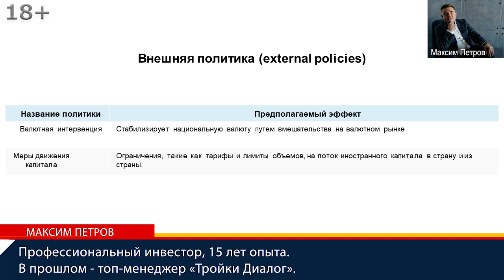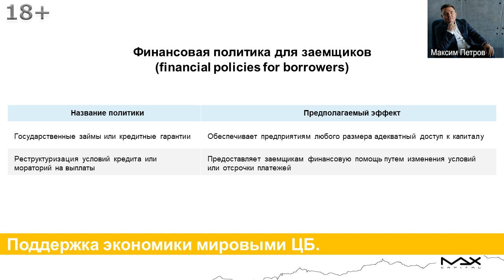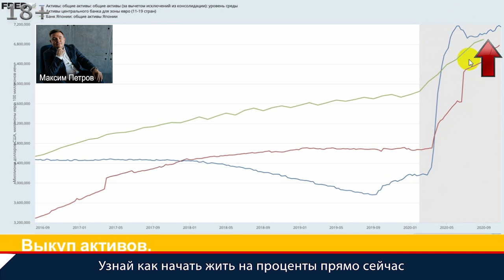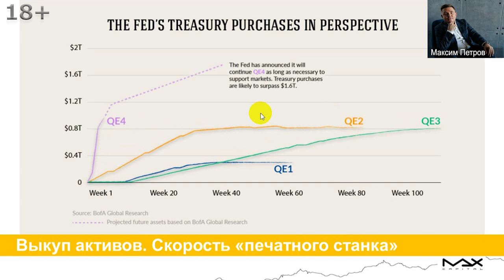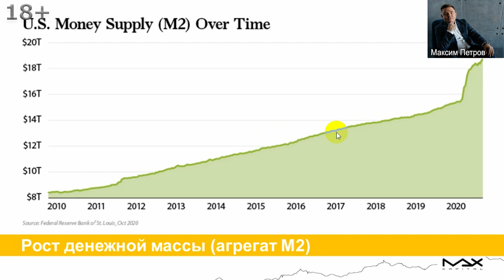Поддержка экономики в условиях пандемии Финансовая политика для заемщиков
Поддержка экономики в условиях пандемии ведется. Узнайте, как начать жить на проценты прямо сейчас
Поддержка экономики в условиях пандемии происходит в 4-х основных направлениях. Финансист Максим Петров показал и разъяснил используя график какие государства что применяли и что могут еще применить, что ожидать. Рассмотрели денежно-кредитную политику, внешнюю политику, финансовую политику для банков. Последний блок финансовая политика для заемщиков, меры поддержки и стимулирования

Поддержка экономики в условиях пандемии
00:00 Поддержка экономики мировыми центральным банками. В данном случае приведено меры поддержки экономики мировыми ЦБ и правительствами в условиях пандемии, что осуществлялось, какие государства какие меры применяют. Четыре основные типа поддержки, которые осуществляются в ситуации стимулирования, поддержки экономики в свете пандемии:
- денежно-кредитная политика;
- внешняя политика, это так называемые валютные интервенции и мера движения капиталов;
- финансовая политика для банков, меры которые сводятся к снижению объемов резервирования;
- финансовая политика для заемщиков - меры в свете поддержки и стимулирования
00:57 Поддержка экономики в условиях пандемии последний блок это, соответственно, государственные займы или кредитные гарантии обеспечивают предприятия любого размера адекватный доступ к капиталу. И поддержкой экономики будет использоваться в условиях пандемии реструктуризация условий кредита или мораторий на выплаты - когда предоставляют заемщикам во время пандемии финансовую помощь путем изменения условий или отсрочек платежа.

Поддержка экономики из-за коронавируса
01:13 В принципе, во всех странах данные меры поддержки экономики были, практически во всех странах из-за коронавируса данные меры были применены. В России тоже эти меры применялись, в Америке применялись, для ипотечных заемщиков, для кредитных заемщиков, кредитные каникулы до 3-6 месяцев можно было из-за коронавируса перенести выплаты и заморозить без начислений штрафов.
01:33 Поддержка экономики из за коронавируса еще раз посмотрим. Мера стимулирования снижения процентной ставки со стороны:
- Федерального резерва составил полтора процента снизили,
- в Саудовской Аравии 1,25 процентов снижение составило,
- в Канаде 1%,
- в Англии полпроцента,
- российский Центральный банк снизил на пол процента ставку рефинансирования.
Активы на балансах, как меры поддержки экономики из-за коронавируса стимулирования стоимость, количество напечатанных денег:
1) синий график – активы на балансе Федрезерва, 3,2 триллиона долларов напечатано было;
2) Европейский Центробанк тоже особо не отстает, 2,3 миллиона евро напечатано.
При этом в чем заключается опасность такой поддержки экономики из-за коронавируса? Печатный станок в Соединенных Штатах Америки работал примерно вот по такой схеме; смотрим программы QE1 поддержка экономики после 2008 года, потом такая достаточно краткосрочная программа QE2 рост активов желтая сфера заштрихована, QE3 программа поддержки - зеленая область и вот сейчас фиолетовая область. 4,2 триллиона в общей сложности было напечатано. На что обратить внимание?

Поддержка мировой экономики
03:05 Но посмотрите на продолжительность, как растянуто во времени предоставление ликвидности для поддержки мировой экономики:
- программа QE1 в общей сложности шестьдесят недель была по времени;
- QE2 восемьдесят недель;
- третья программа выкупа активов свыше ста недель.
То QE4 - за две недели Федрезерв напечатал столько денег, сколько он напечатал в рамках самой крупной программы поддержки экономики QE2. Понятно Максим объяснил или нет?
03:47 Соответственно, такая поддержка мировой экономики увеличивает денежную массу. Рост денежной массы в любом случае в дальнейшем приведет к росту инфляции. Почему она при такой поддержки экономики в мире не разгоняется? Инфляции нет по одной простой причине, потому что скорость обращения денежных средств замедлилась, люди не тратят деньги, не верят, не понимают, что будет завтра. Вот это вот важный показатель.